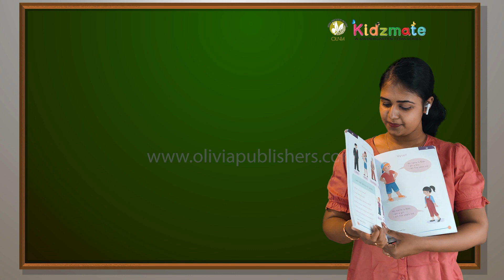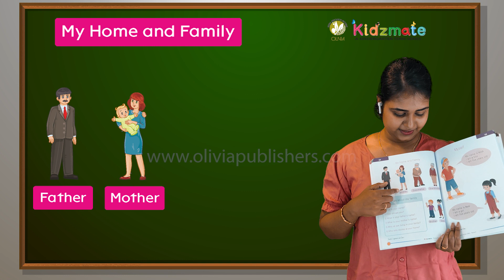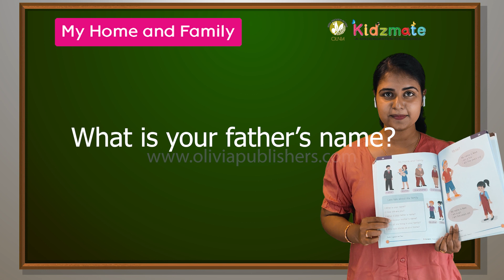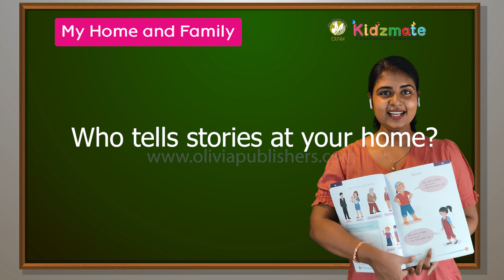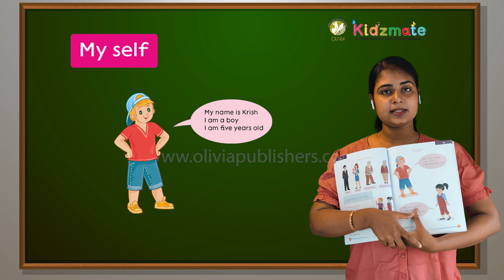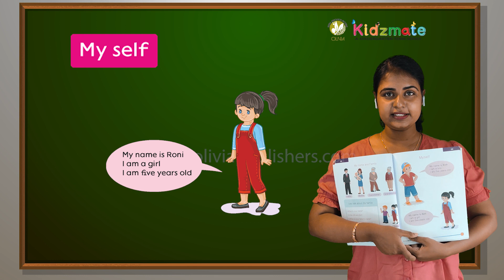MY HOME AND FAMILY, MYSELF - Kidsmate UKG Term 2 GK - Olivia Digital Education Program.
Here we are presenting LKG lesson videos on GK,  General knowledge,  English stories, English grammar, Poems and rhymes, General knowledge and English phonics for Kids.